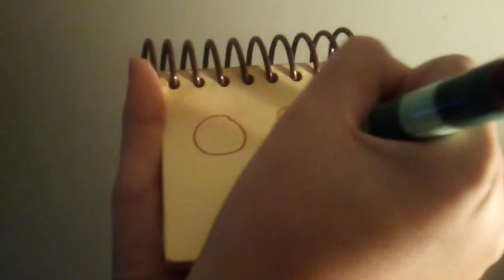How to draw shapes (Nature) (Version 1)